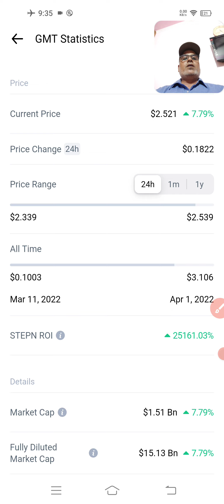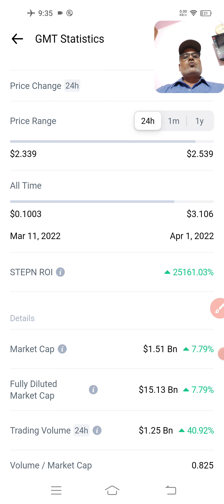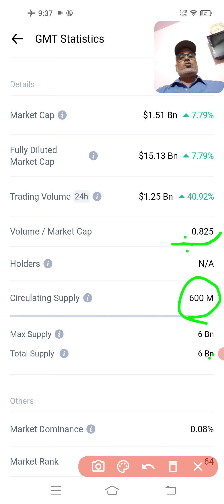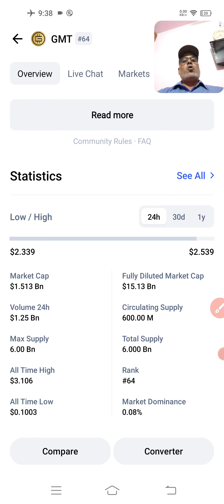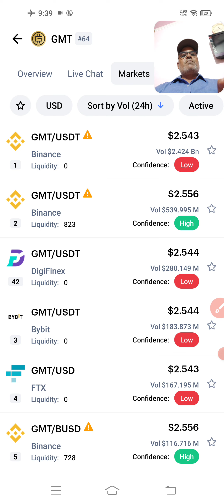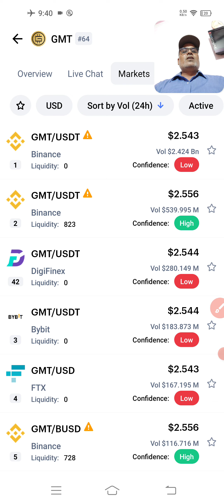STEP'N Green Metaverse Token Price Prediction || Stepn ( GMT ) Token Quick Update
t. me/CCM2004